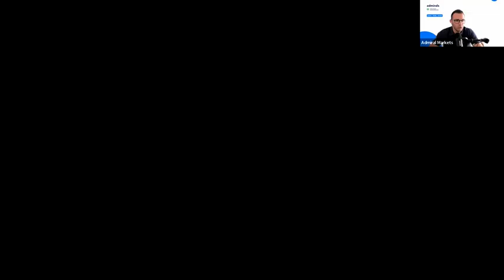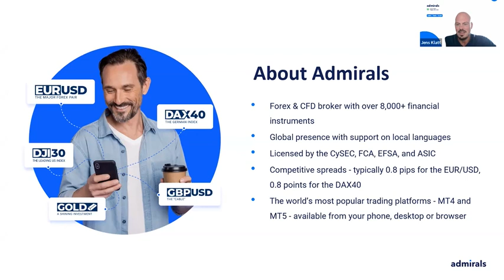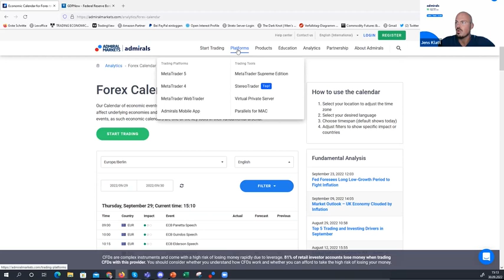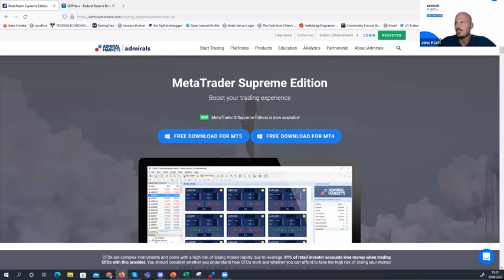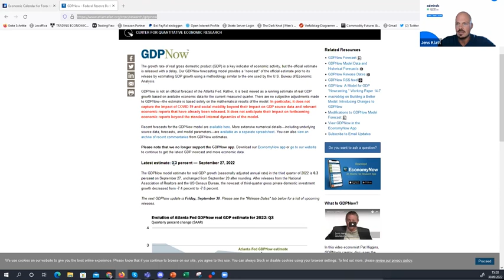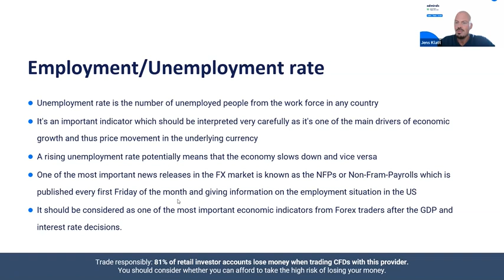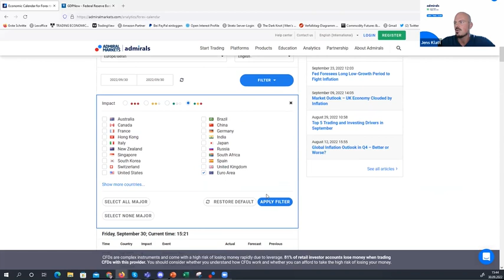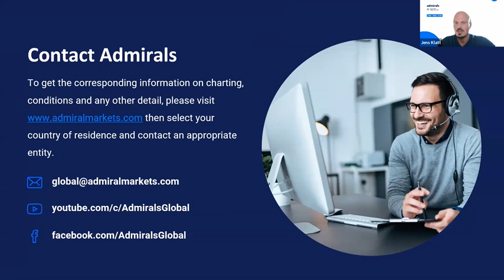Top 4 Trading Indicators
This webinar focuses on 4 of the most important economic indicators every trader should know. Jens Klatt explains why these economic indicators are so important, and where to find them on the Admirals website and in the MetaTrader Supreme Edition add-on every trader should have!

 👉 The 4 most important economic indicators every trader should know
👉 How to read and interpret them
👉 How to display them directly in your chart